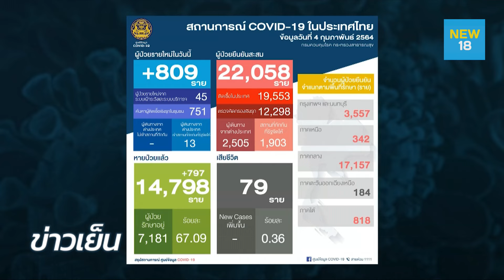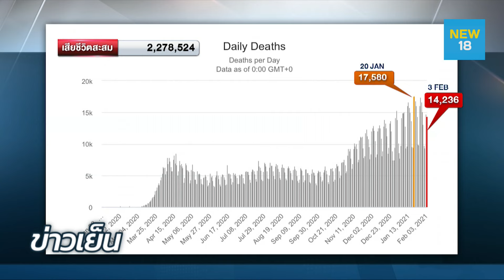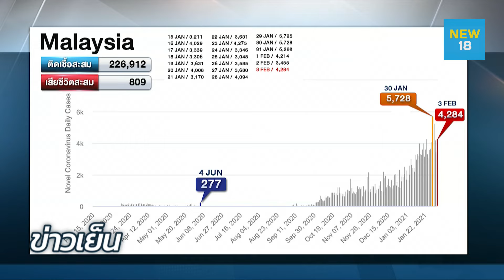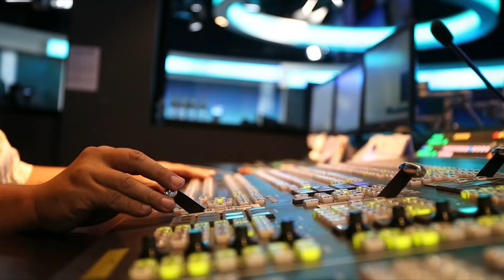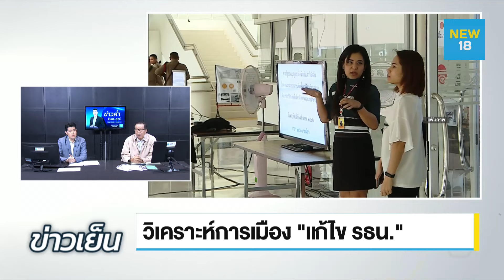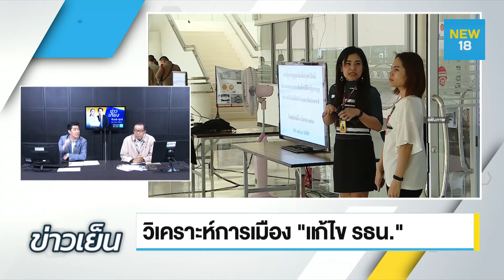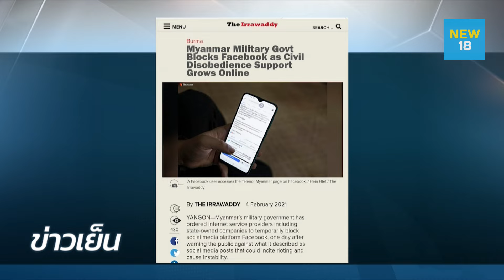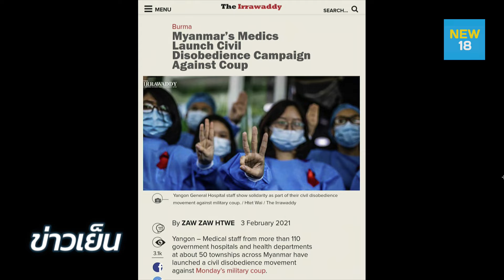ข่าวเย็น ช่วง แหล่งข่าวเล่ามา Special | 4 ก.พ. 64 | NEW18